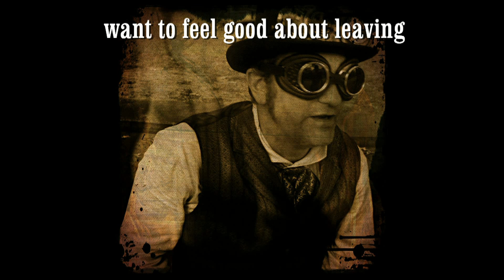Leaving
A fan project by Jack Glass.